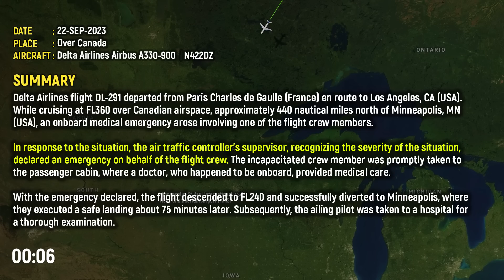Delta's Captain: "This is an INTERNATIONAL DIVERT for us." | EMERGENCY LANDING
22-SEP-2023
Delta Airlines flight DL-291 departed from Paris Charles de Gaulle (France) en route to Los Angeles, CA (USA). While cruising at FL360 over Canadian airspace, approximately 440 nautical miles north of Minneapolis, MN (USA), an onboard medical emergency arose involving one of the flight crew members.

In response to the situation, the air traffic controller's supervisor, recognizing the severity of the situation, declared an emergency on behalf of the flight crew. The incapacitated crew member was promptly taken to the passenger cabin, where a doctor, who happened to be on board, provided medical care.

With the emergency declared, the flight descended to FL240 and successfully diverted to Minneapolis, where they executed a safe landing about 75 minutes later. Subsequently, the ailing pilot was taken to a hospital for a thorough examination.

00:00 Initial summary
00:20 Conversations
01:25 Declaring an emergency
03:04 Approach